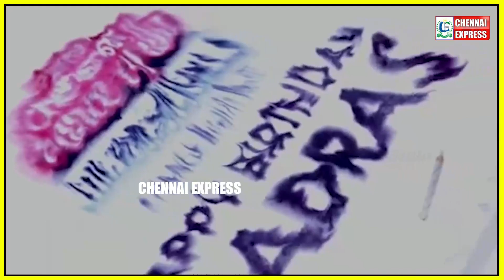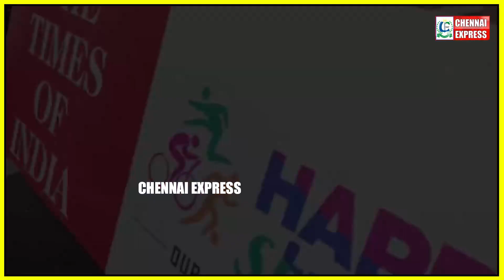குழந்தைகளுடன் கொஞ்சி விளையாடிய முதல்வர் ஸ்டாலின் | CM MK Stalin | Happy Streets | CHENNAI EXPRESS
CHENNAI EXPRESS
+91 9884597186